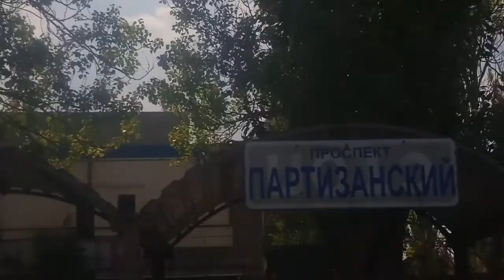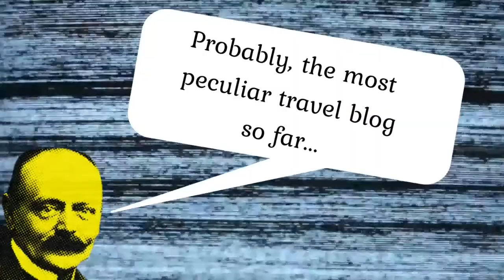Slavoljub Penkala - cruising the Apocalypse - Doomsday Travelogue trailer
Teaser for my peculiar warzone travel journal.

Unprovoked and unjustified pilgrimage to the middle of the Ukro-Russian military conflict.

Some try to frame me as a "war correspondent" - not true!
"Ground news reporter?" - nope.

If you know the answer - let me know...